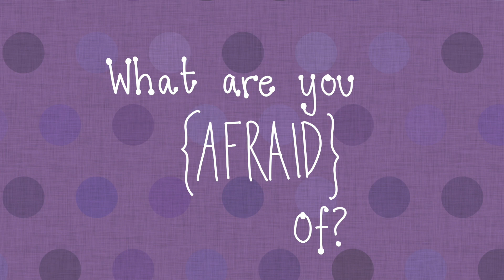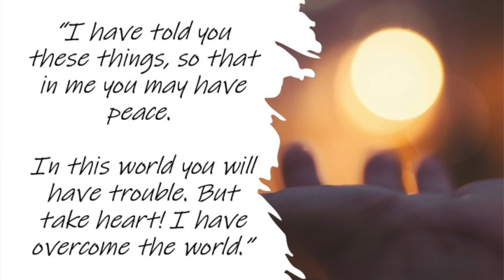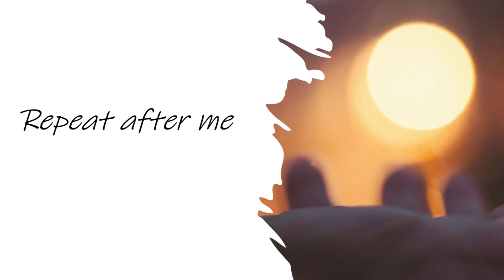Christ Connections May 10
Christ Connections for May 10, 2020